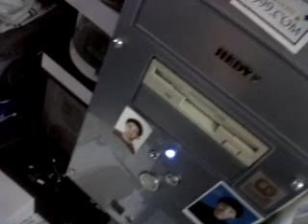Bestgoody.com - ปากกาเช็คสายไฟขาดใน gadget 01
Bestgoody.com - ปากกาเช็คสายไฟขาดใน โดยไม่ต้องปอกสาย gadget 01